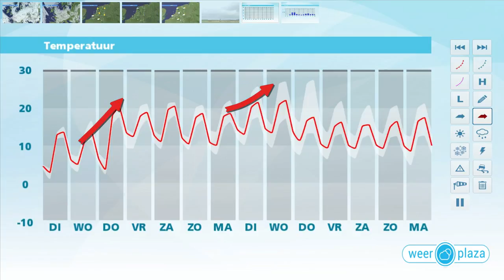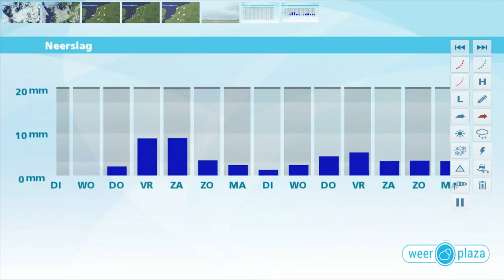Weerbericht maandagmiddag: Koude nacht met vorst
Vannacht is het helder en koelt het af tot rond het vriespunt. Morgen is het eerst vrij zonnig. 's Middags komen er vooral in het noorden meer wolken. Het blijft droog en het wordt 10 tot 14 graden. Woensdag is het ook nog fris, daarna stijgt het kwik naar 15 tot 20 graden en neemt de buiigheid toe.